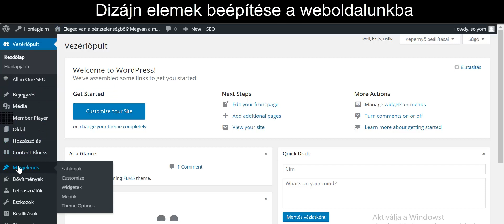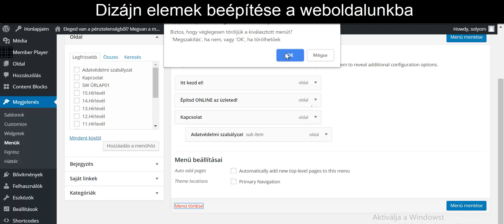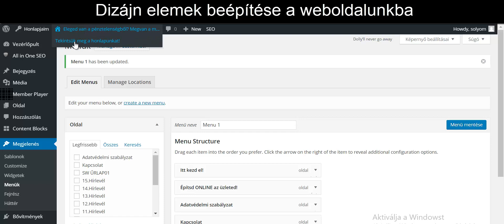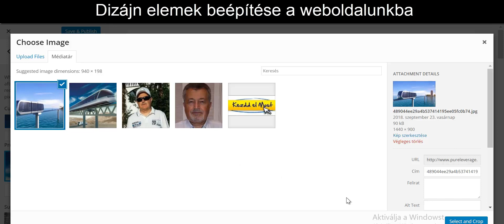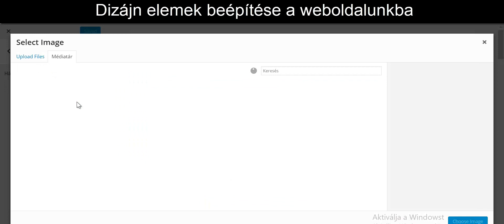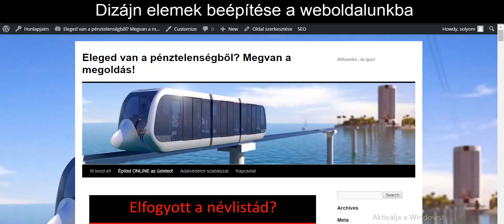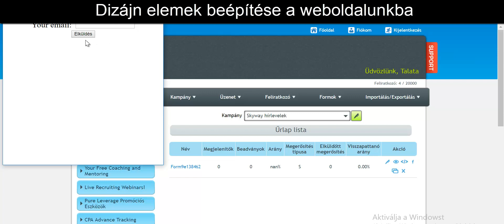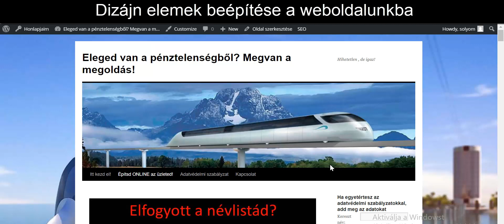Dizájn elemek beépítése a vevőszerző weboldalunkba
Ugye eleged van a kamu cégekből?
Ugye eleged van hogy nem fizetik ki a jutalékokat?
Keress pénzt megbízható korrekt céggel!